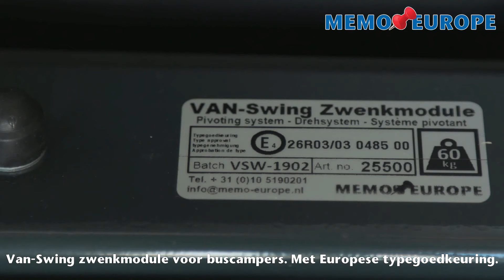Van-Swing zwenkmodule voor fietsendrager op buscamper - Memo Europe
De Van-Swing is een eenvoudige en praktische oplossing om de fietsen mee te nemen achterop de buscamper. De wegdraaibare module biedt de mogelijkheid om de fietsendrager met fietsen en al naar de zijkant weg te draaien zodat beide achterdeuren gelijktijdig geopend kunnen worden.
De Van-Swing zwenkmodule is als linksdraaiende en rechtsdraaiende module beschikbaar.

De VAN-Swing maakt gebruik van de bestaande montagepunten van de trekhaak. Doordat de eenvoudige wegdraaibare module geplaatst wordt op een bestaande of nog te monteren trekhaak, kunt u uw eigen fietsendrager gebruiken.
De VAN-Swing zwenkmodule is niet geschikt om aanhanglasten mee te trekken.

Volg Memo Europe en blijf op de hoogte van onze camperaccessoires.